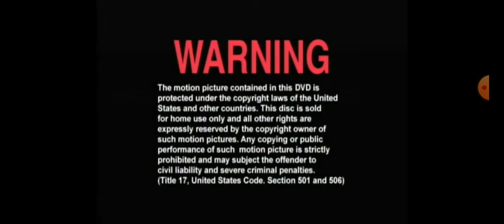Opening To Kenai II: Bear Quest 2002 DVD